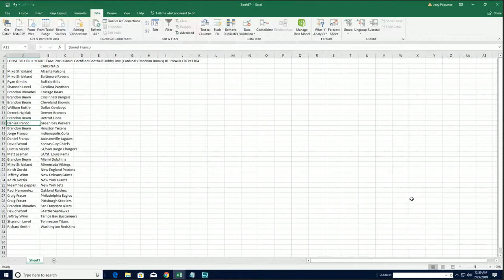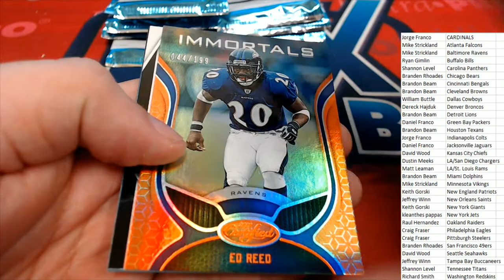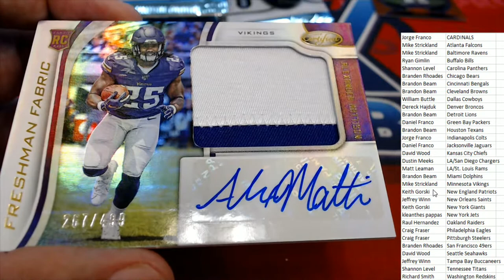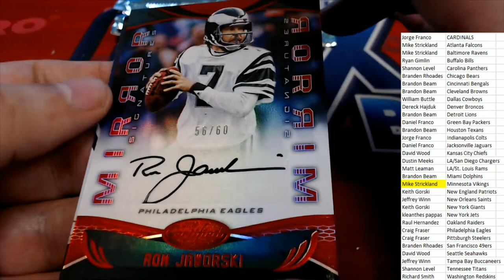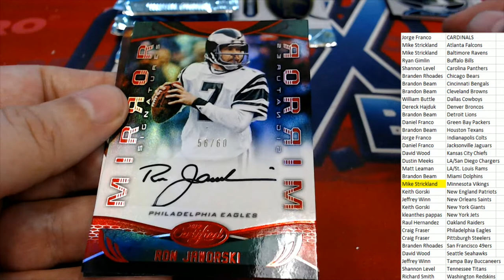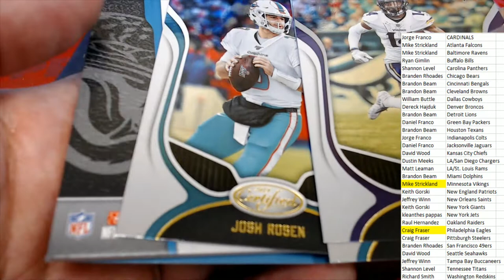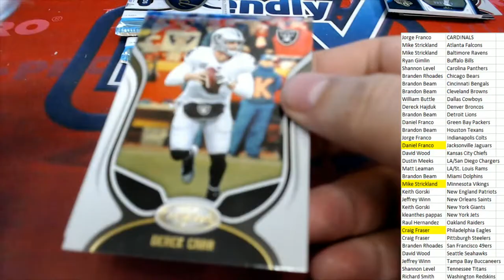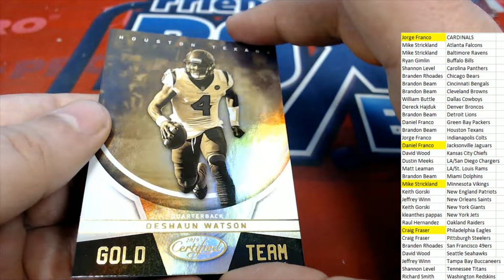2019 Panini Certified Football Hobby Box ID 19PANCERTPYT104